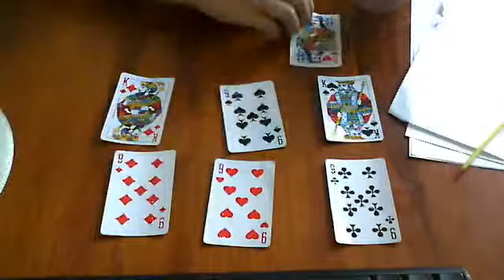фокус и обучение (фокус для двоих людей)